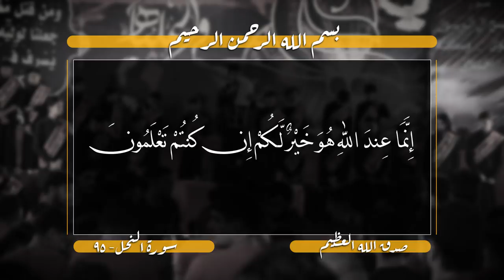|| حيـــــدر علـــي || أداء: ذو الفقار الميالي || كلمات: احمد العبودي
|| حيـــــدر علـــي ||
|| أداء: ذو الفقار الميالي
|| كلمات: احمد العبودي
|| ذِكر الاشبال: جعفر الحميـداوي | باقـر البديري | احمد البديــري | احمد الخليفاوي | مهــدي الحمزاوي | محمــد الهـلالي | عبـاس الهلالي | محمود السعيدي | مؤمل السعيـدي | محمد البديري | محمد الخليفاوي
|| ذِكــــــــــــر: حسن الهلالـي | كرار البديـري | محمد البديـري | علـي الخاقانـي  | زين العابديــن
 | عباس الغرابــي | هشــام العبودي | مرتجى الحمـزاوي | علــي البديــري | محمد العايـدي | هشام| المشايخـي | حسـين الجابري | محمـد عماد | محمود البديري
|| المهرجان السابع
(شور منهج آل الرسول .. تَقْوى - وَسَطِيّة - أخلاق) الديوانية - سومر
|| لمشاهدة على اليوتيوب: youtu.be/mX21ADqkq9U
|| كلمــــــــــات القصيدة ||
حيدر علي .. حيدر علي ..
تنعاك املاك السمه
ــــــــــــــــــــــــــــــــــــــــــــــــــــــــــ
سيدَنا .. سيدَنا .. تنعاك املاك السماء
كرارَنا .. كرارَنا .. ننصب عليك العزاء
حلت بنا .. حلت بنا .. فاجعة حل البلاء
بفقدنا .. بفقدنا .. يا سيّد الاوصياء
يا سيد الاوصياء
يا سيد الاوصياء
يا سيد الاوصياء
يا سيد الاوصياء
ــــــــــــــــــــــــــــــــــــــــــــــــــــــــــ
يا با الحسن . يا با الحسن . بعدك نعيش الضياع
جار الزمن . جار الزمن . والعدل نادى الوداع
حلت فتن . حلت فتن . والباطلُ في اجتماع
وقت المحن . وقت المحن . نَعيشُهُ والحق ضاع
نَعيشُهُ والحق ضاع
نَعيشُهُ والحق ضاع
نَعيشُهُ والحق ضاع
نَعيشُهُ والحق ضاع
ــــــــــــــــــــــــــــــــــــــــــــــــــــــــــ
حزنٌ بدا . حزنا بدا . والكون في اكتئاب
جرحٌ غدا . جرحٌ غدا . يحكي لك العذاب
سيفُ الردى . سيفُ الردى . طالك والقلب ذاب
ثمَّ غدا . ثمَّ غدا . يروي لنا المصاب
يروي لنا المصاب
يروي لنا المصاب
يروي لنا المصاب
يروي لنا المصاب
ــــــــــــــــــــــــــــــــــــــــــــــــــــــــــ
ضاع الامان . ضاع الامان . بعدك خير الورى
ينعى الزمان . ينعى الزمان . هدّموا ركن الهدى
إنس وجان . إنس وجان . تُظهِر حزنا على
سيدُ الجنان . سيدُ الجنان . والكون نار اكتوى
والكونُ نارُ اكتوى
والكونُ نارُ اكتوى
والكونُ نارُ اكتوى
والكونُ نارُ اكتوى
ــــــــــــــــــــــــــــــــــــ